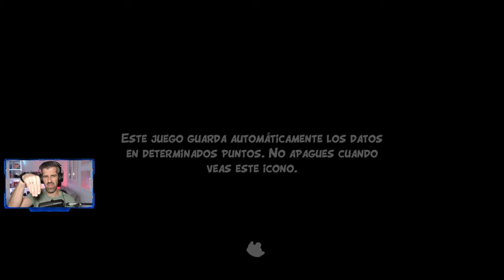ASTERIX & OBELIX XXXL: THE RAM FROM HIBERNIA - #1 - Tutorial, primeros pasos e impresiones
Asterix & Obelix XXXL: The Ram From Hibernia